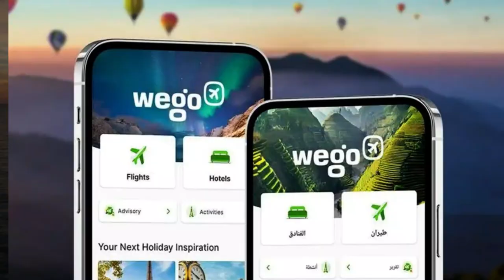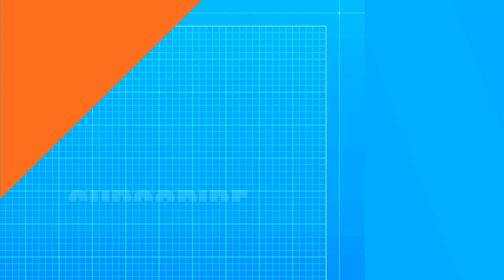"Capturing Dawn's Splendor: Mesmerizing Sunrise Timelapse Adventures"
Welcome to a breathtaking journey through the first moments of daylight in our enchanting world. Immerse yourself in the beauty of nature's daily symphony as we present to you a mesmerizing sunrise timelapse. Watch as the sky transforms from the velvety hues of night to a stunning canvas of vibrant colors, painting the horizon with shades of gold, pink, and orange.

Our carefully crafted timelapse captures the serene dance of clouds, the gentle ripples on serene waters, and the awakening of life around us. Join us as we unveil the magic that unfolds as the sun graces us with its warm embrace, casting a golden glow upon the landscape.

Whether you're seeking a moment of tranquility, inspiration for your day, or simply a chance to witness the world's natural wonders, our sunrise timelapse promises to captivate your senses and fill your heart with awe. Sit back, relax, and let the beauty of dawn unfold before your eyes.